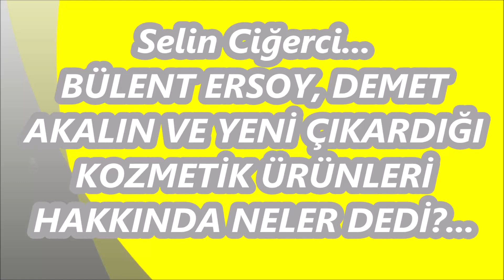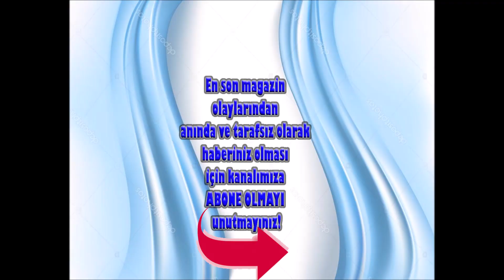SelinCiğerci... BÜLENT ERSOY, DEMET AKALIN VE YENİ ÇIKARDIĞI KOZMETİK ÜRÜNLERİ HAKKINDA NELER DEDİ?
Bülent Ersoy'un alt kadrosunda Bostancı Gösteri Merkezi'nde düzenlenen "Kadınlar Matinesi"nde sahne alan ve gözalıcı bir şova imza atan Selin Ciğerci, Konser sonrası Kameralara konuştu...
HABERİN DETAYLARINI OKUMAK İÇİN AŞAĞIDAKİ LİNKİ TIKLAYINIZ;